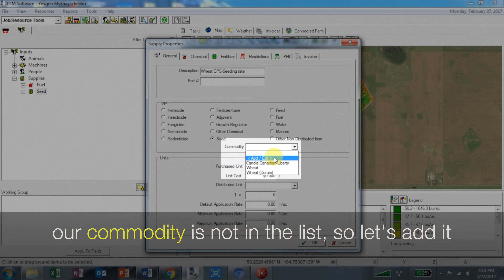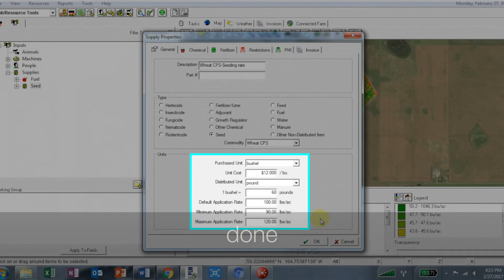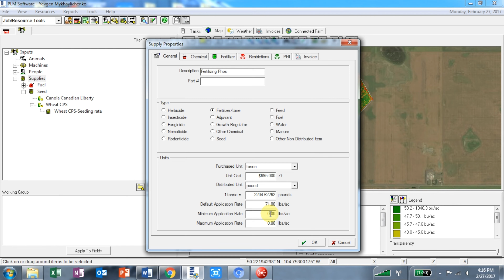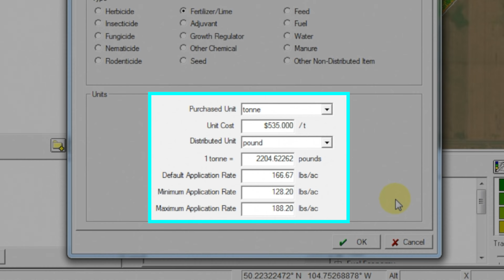Supplies. PLM Mapping. Video#7. Markusson New Holland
this video is about Supplies. PLM Mapping. Video#7. Markusson New Holland.